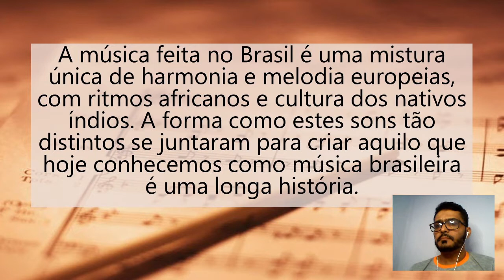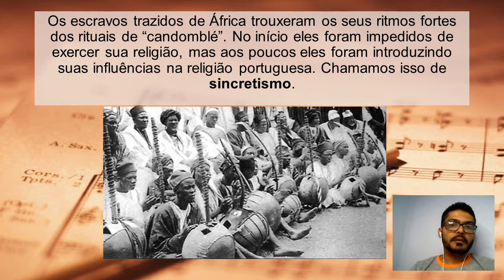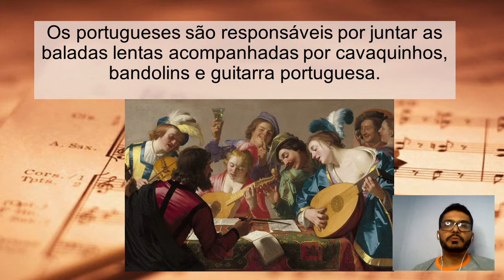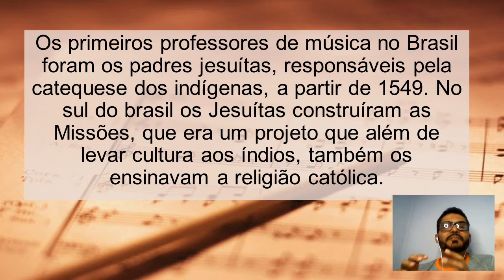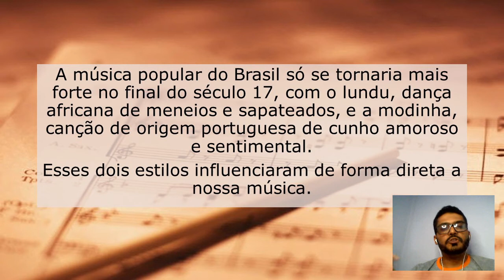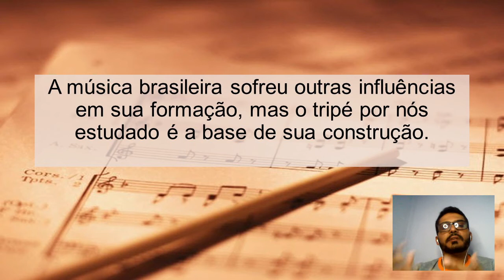A formação da música brasileira